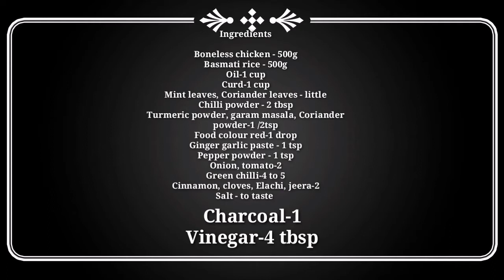CHICKEN TIKKA BIRIYANI RECIPE IN TAMIL#PERFECT TIKKA BIRIYANI RESTAURANT STYLE#FOODFUNEXPLORE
CHICKEN TIKKA BIRIYANI RESTAURANT STYLE

This video is about cooking chicken Tikka biriyani restaurant style at home.